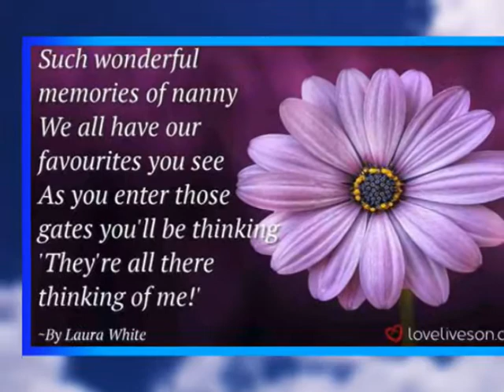Mary Ulina Marius life in photos